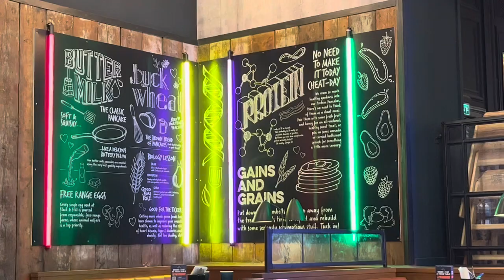VLOG: birthday celebrations in edinburgh, fred again live & my driving test experience